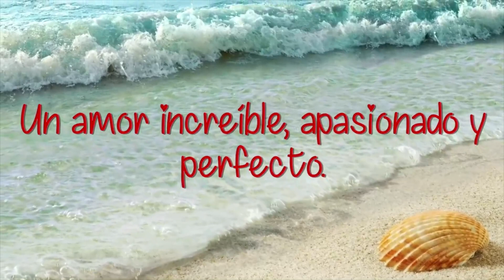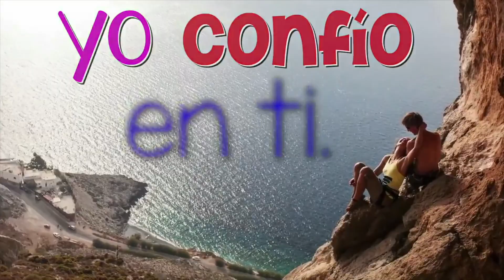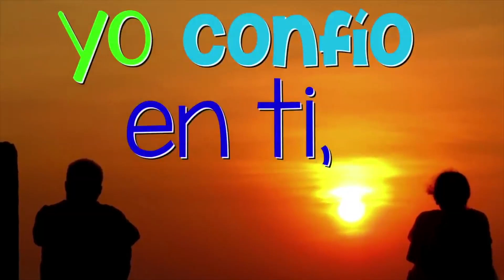Abre este video mi Amor, te lo dedico ♥ Espero que te Guste ツ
Tema: "Amor Perfecto   "
Letra y música de Victor y Pablo Escalona
Canta:  Escalona